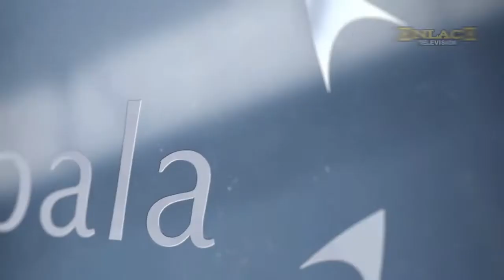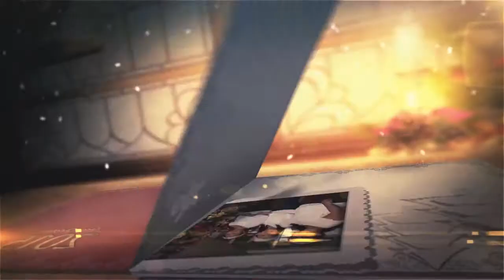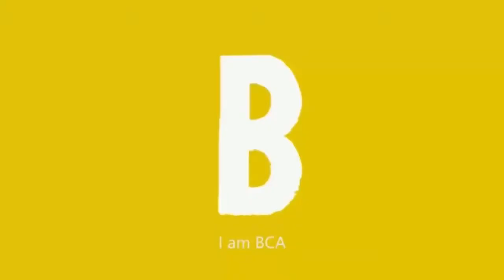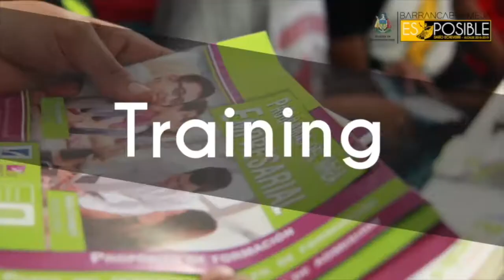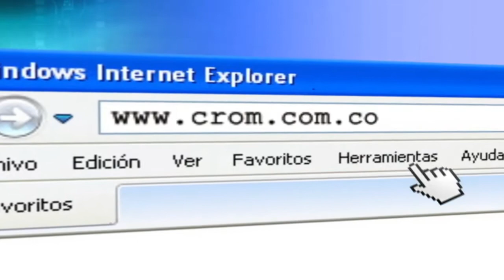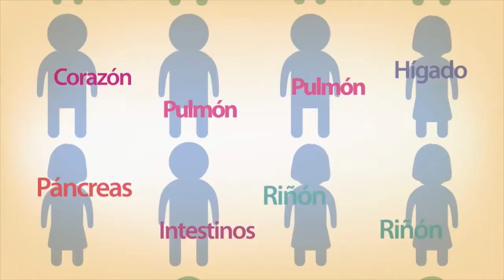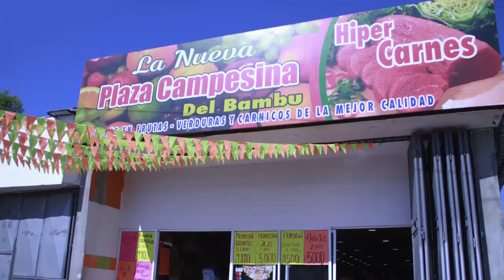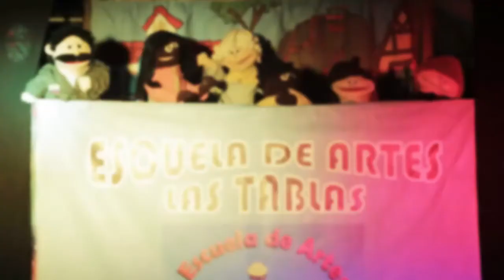ENLACE NOTICIAS EMISIÓN MEDIO DÍA 22 DE DICIEMBRE DE 2017